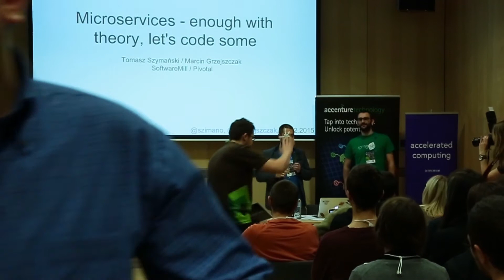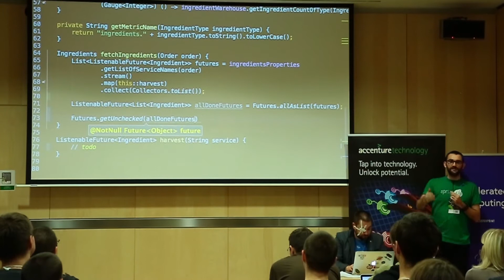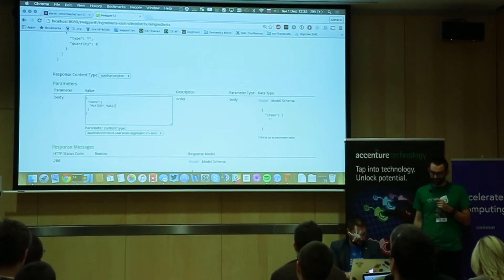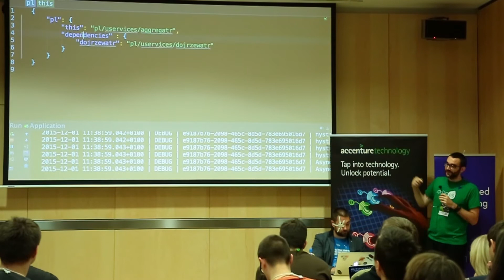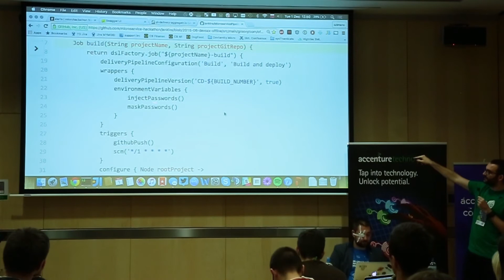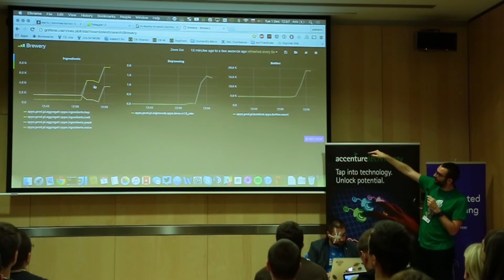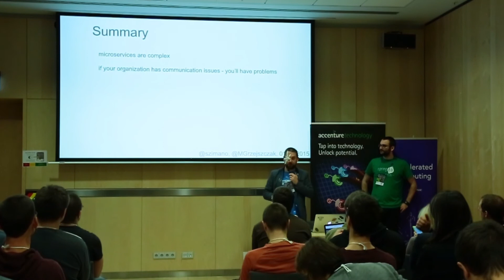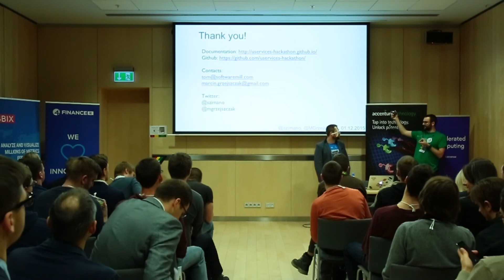🚀 Microservices - enough with theory, let's code some (Marcin Grzejszczak)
❗️ATTENTION ❗️
Registration to DevTernity is running:

We have been on many talks about the (not so) new software design approach which is - "Microservices". Having organized few Microservice Hackathons (both public and internal) and developing applications for the last 7 months using that approach, we would like to show you what are the BUTs of the idea. Rarely can you hear about the chalenges and issues related to this architectural approach and we’ll tell nothing but the truth about it. Also we’ll show how you can quickly start creating your own apps using the tools we have created at 4finance / SoftwareMill. Just a glimpse of what will you see in action: zookeeper for service discovery; Kibana / Graphana for monitoring; client code in Java, Scala and Groovy; Ansible for provisioning. And the best part is that everything is opensourced and ready to use. Expect nothing but live coding and may the Demo Gods have mercy on us ;-)